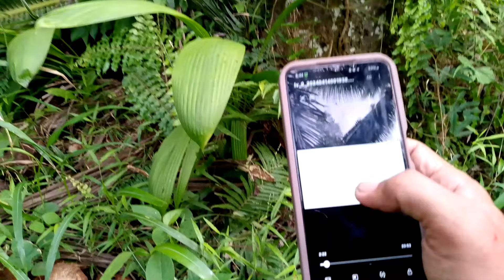HULING BUWAN NG SEASON HUNTING || MT. MAYON RED JUNGLE FOWL || Juan Lagalag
Panoorin ang huling buwan ng season hunting sa Mt. Mayon at ang paghuli ng red jungle fowl! Sama-sama natin tuklasin ang mga challenges at saya sa paghahanap ng labuyo sa mga bundok. Huwag palampasin ang action-packed adventure sa Juan Lagalag na puno ng tips at teknik sa wild hunting.

No animals were harmed during the filming. Our goal is to share knowledge and document our experiences in a responsible and ethical manner. Thank you for understanding and supporting our efforts to promote education and awareness."

FB page or my Facebook Account

I accept PR Packages📦